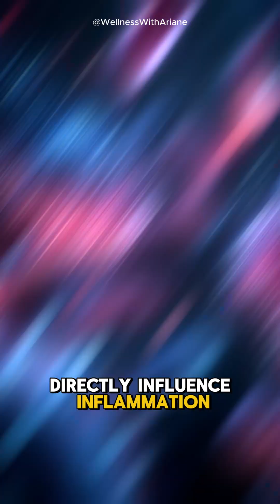The Gut Connection: Why Your Symptoms Might Start in Your Microbiome | Leaky Gut Explained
Your gut isn’t just about digestion—it’s the command center of your entire body.
Brain fog, bloating, fatigue, anxiety, autoimmune issues, and even skin flare-ups could all be connected to one hidden root cause: your gut health.

In this video, we break down how your gut microbiome affects everything from hormone balance to mood, inflammation, nutrient absorption, and immune function. You'll learn about:

The signs of a disrupted gut

What “leaky gut” really is

How stress, antibiotics, and processed food impact your health

The link between gut health and chronic symptoms

And how to begin healing naturally

🌿 Your body is talking—your gut might be the one speaking the loudest.
If you’re struggling with unexplained symptoms, this could be the missing piece.

✔️ Gut-Healing Foods That Work
✔️ How to Repair a Leaky Gut Naturally
✔️ Signs Your Gut Needs Help